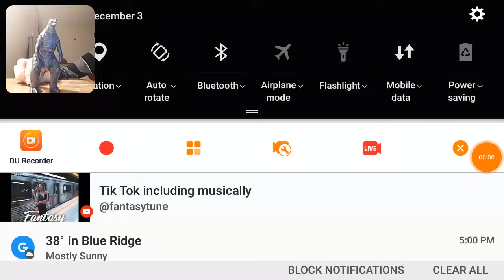New Reaction (Question For Tik Tok Including Musical.ly At The End)